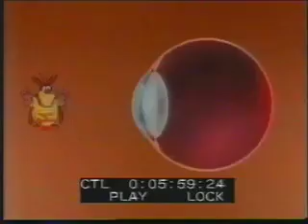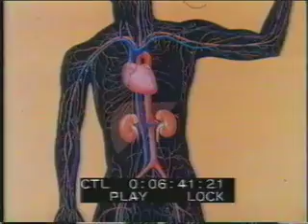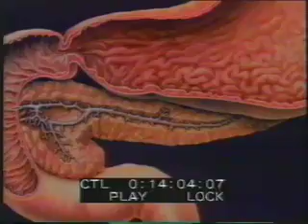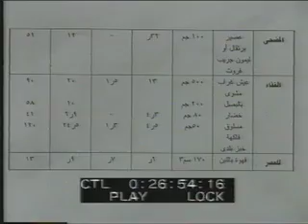غذاؤك دواؤك الحلقة 10 ـ مرض السكر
غذاؤك دواؤك برنامج طبي مكون من حلقات تمثيلية تناقش اشهر الامراض وطرق علاجها والوقاية منها بالتغذية السليمة من اعداد ومادة علمية أ.د. منير وليم لبيب